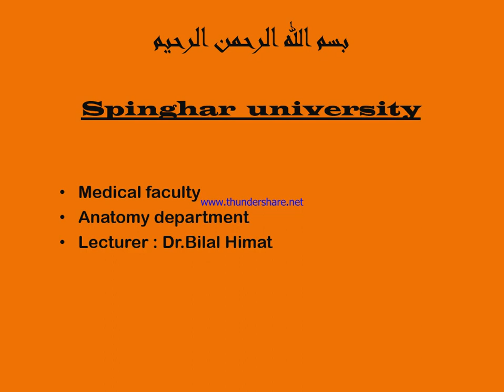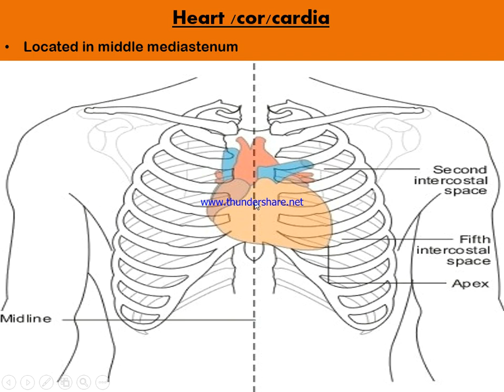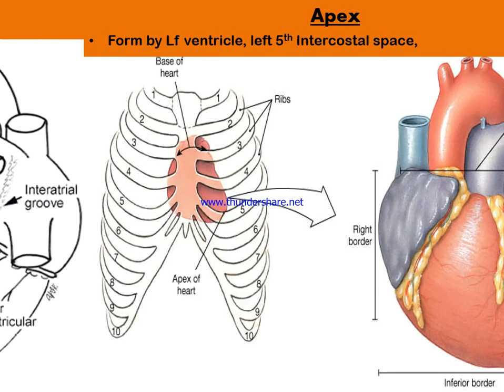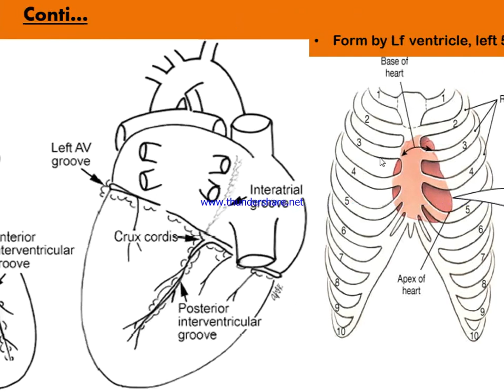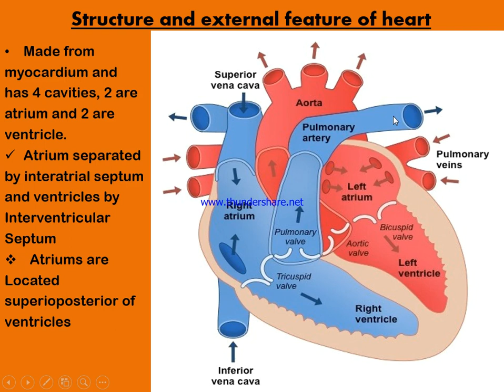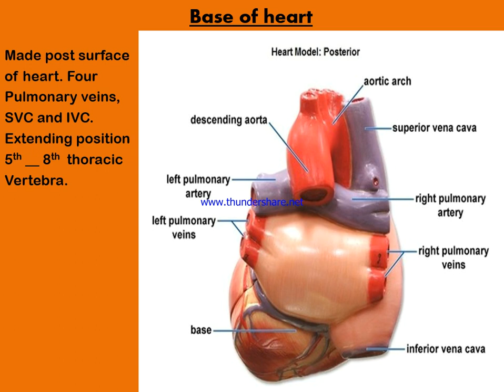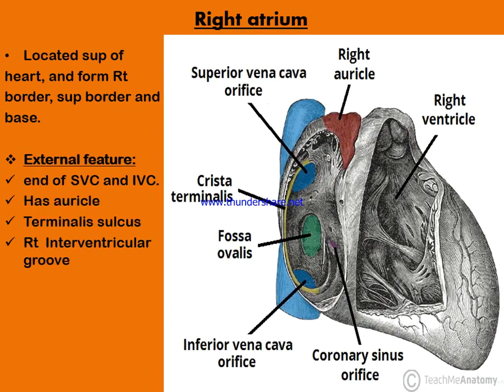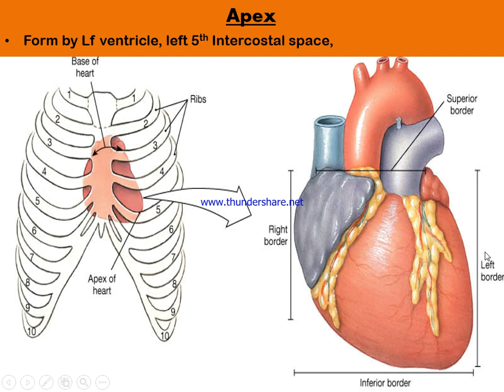2S1 A ,C Section Lecture 11 Dr Bilal Himat 1